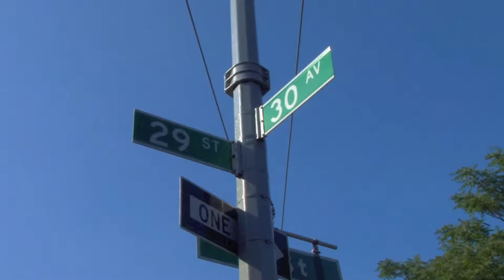I.S. 235 Academy for New Americans